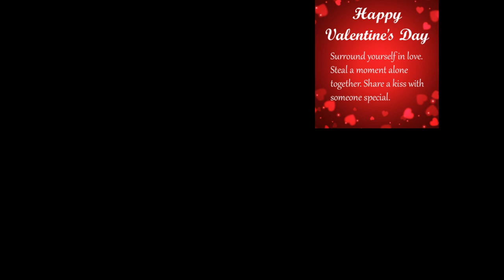valentines day special wishes new whatsapp status videos for whatsapp status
Download free videos for whatsapp status for heart touching feelings, sad feelings, love feelings, cute whatsapp status, romantic whatsapp status and many more. Best whatsapp status video download for your love one and dadicate to them who you love most.